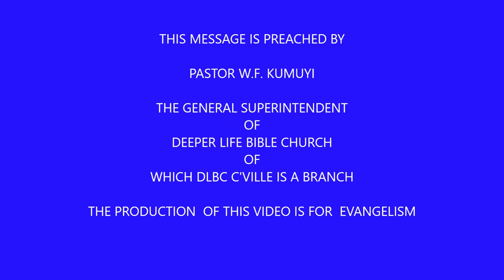ONE THING NEEDFUL; SAVING SOUL - PAS W F KUMUYI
344823#

344823#